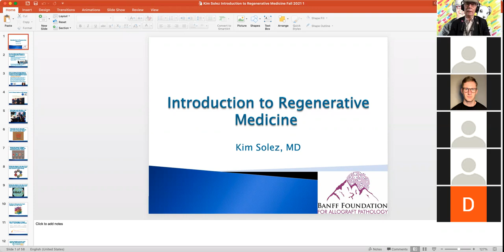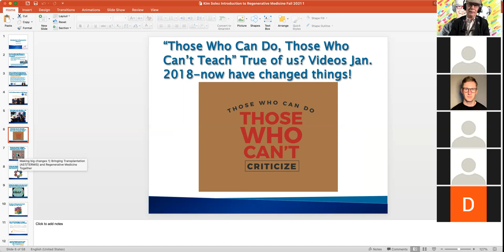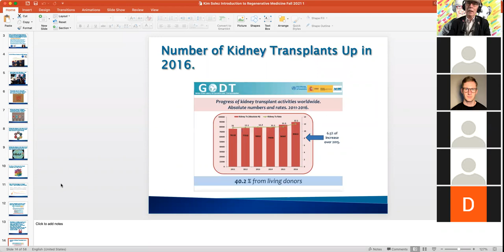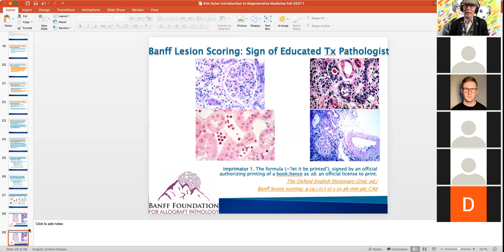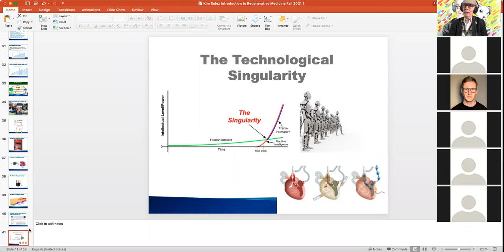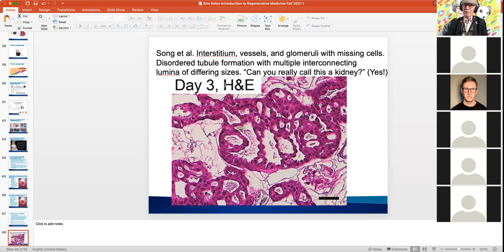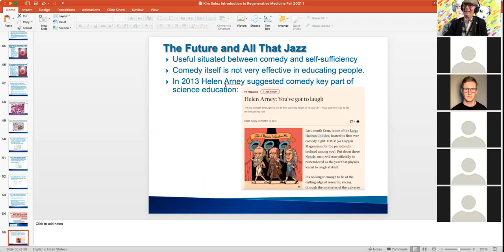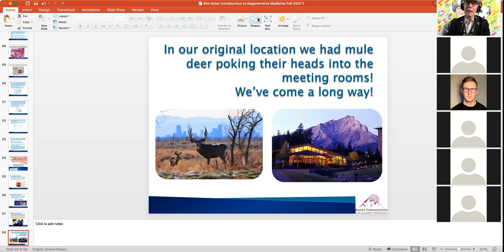Kim Solez Intro to Regenerative Medicine Oct 7 2021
00:00:00 Preamble
00:09:04 Making big strides in two areas
00:12:57 Timothy Caulfield Health Law Inst.
00:23:19 Podocytes go wandering in the interstitium
00:41:27 Discussion